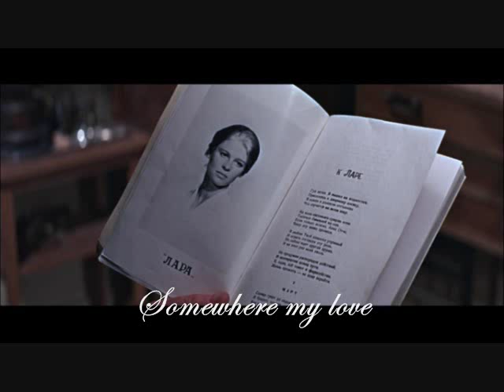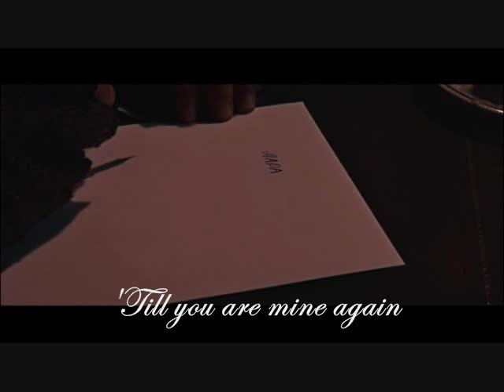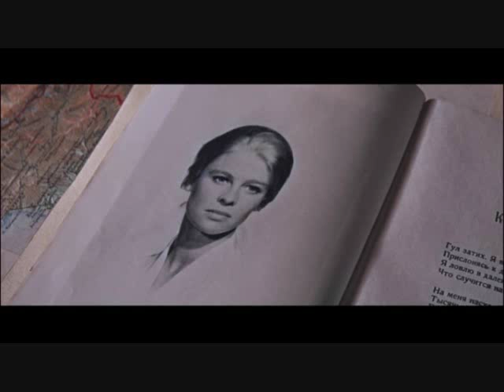Lara's poem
My parents named me after Lara from Dr. Zhivago. After watching the movie and hearing it's music i was in love. This is my little tribute to the love story with pictures from the movie, and the poem that belongs to the beautiful music (Somewhere, my love)
Movie directed by David Lean.
Book written by Boris Pasternak.
To all Lara's! =D